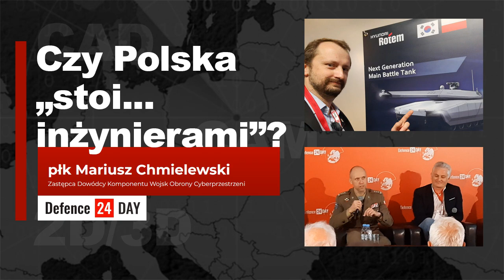Czy Polska „stoi inżynierami”? O naszym potencjale mówi płk Mariusz Chmielewski [ ENG subtitles ]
Odpowiedź na to pytanie jest twierdząca. A to krótkie nagranie dedykuję wszystkim wątpiącym w możliwości naszych inżynierów, naszych ośrodków badawczo-rozwojowych, naszych instytutów naukowych. Polecam obejrzeć/odsłuchać jakże istotny fragment wypowiedzi płk Mariusza Chmielewskiego, Zastępcy Dowódcy Komponentu Wojsk Obrony Cyberprzestrzeni, zarejestrowany II dnia konferencji „Defence24Day” 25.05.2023 r. na stadionie PGE Narodowy w Warszawie, podczas panelu dyskusyjnego pt.: „Rola systemów autonomicznych i sztucznej inteligencji w rozwoju zdolności wojsk do prowadzenia działań”. Pełna subiektywna relacja z konferencji niebawem na CADblogTV.pl

Polecam inne filmy na kanale CADblogTV.pl, o systemach CAD, CAM, CAE, polskich projektach – także z obszaru obronności – i nie tylko. Zapraszam także do wizyty na portalu CADblog.pl.

Does Poland rely on engineers?

The answer to this question is affirmative. I dedicate this short recording to all those who doubt the capabilities of our engineers, our research and development centers, and our scientific institutes. I recommend watching/listening to this essential excerpt from the speech of Colonel Mariusz Chmielewski, Deputy Commander of the Cyber Defense Forces Component, recorded on the second day of the "Defence24Day" conference on May 25, 2023, at the PGE National Stadium in Warsaw, during the panel discussion titled "The Role of Autonomous Systems and Artificial Intelligence in Developing Military Operational Capabilities." A subjective account of the conference will soon be available on CADblogTV.pl.

I also recommend other videos on the CADblogTV.pl channel, covering CAD, CAM, CAE systems, Polish projects – including those in the defense sector – and more. You're also welcome to visit the CADblog.pl portal.